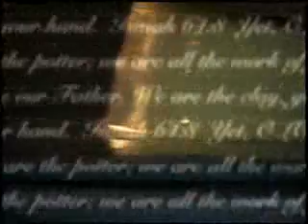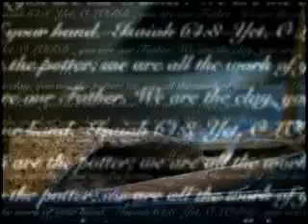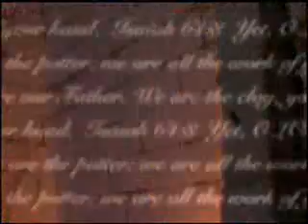The Potter and the Clay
Isaiah 29:16
You turn things upside down, as if the potter were thought to be like the clay! Shall what is formed say to him who formed it, "He did not make me"? Can the pot say of the potter, "He knows nothing"?

Isaiah 64:8
Yet, O LORD, you are our Father. We are the clay, you are the potter; we are all the work of your hand.